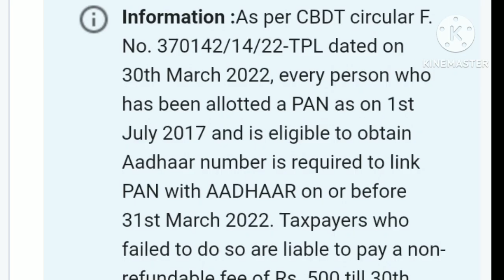Link Aadhar and Pan in minutes!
Aadhaar Link. copy and paste below link in web browser and enter Your pan amd aadhar number for validate.